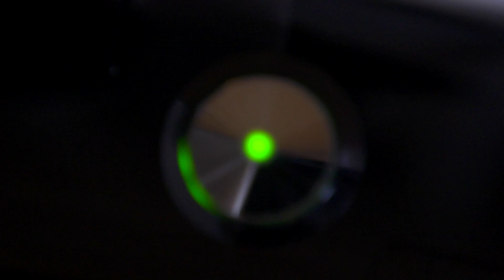Edgar Cameron Reel 2015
Here's my reel for 2015, showcasing my directing, editing and cinematography.